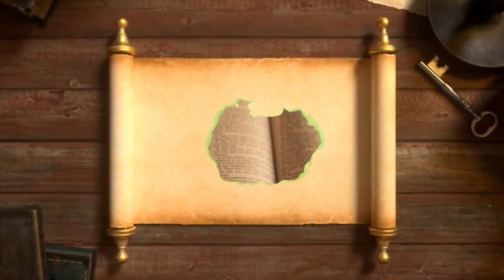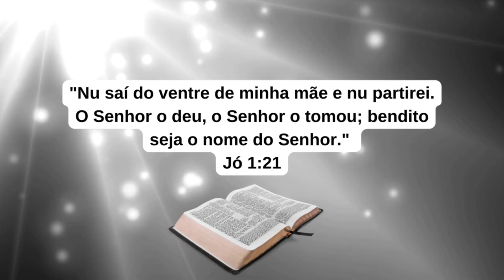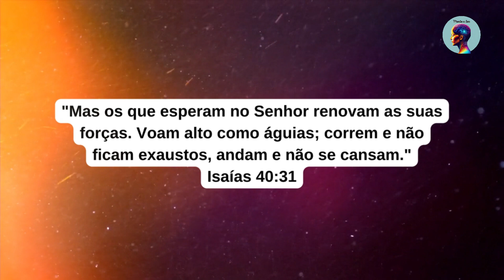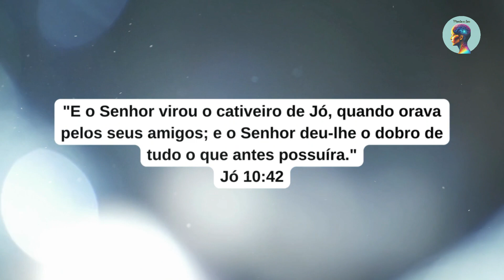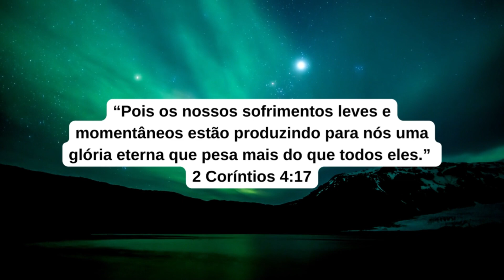O Segredo de Jó Que Todo Cristão Deveria Saber